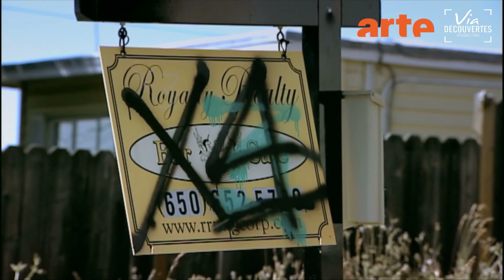Nature, le nouvel eldorado de la finance - ITW - JUTTA KILL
Jutta Kill travaille pour le Mouvement Mondial des Forêts Tropicales. Biologiste de formation, elle milite pour la défense des communautés qui dépendent des forêts pour leur subsistance. Ses recherches mettent en lumière les conséquences des marchés du carbone sur les populations locales du Sud. Dans le film « Nature : le nouvel eldorado de la finance », elle montre les dangers associés à « l’économie verte » et la « finance verte ».
Jutta Kill, biologist by formal education, has worked as activist, campaigner and researcher since 1993. she combines academic and action research with campaigning in support of forest communities whose traditional economies and ways of life are threatened by deforestation and false solutions to the deforestation and climate crises. her research has highlighted the role of voluntary certification schemes, carbon markets and the new economy of nature in maintaining ecologically unequal trade and the associated violation of human rights and rights to land and use of peoples’ traditional territories. since 2000, she has contributed to analysis showing how the trade with pollution permits is a false solution to the climate crisis and has documented the local impacts of numerous projects that produce emission credits traded in international greenhouse gas emissions markets. recent documentation includes reports on so-called reDD and biodiversity projects in latin america and africa. In the film « Banking Nature », she speaks about the risks of the « green » economy and the « green » finance.